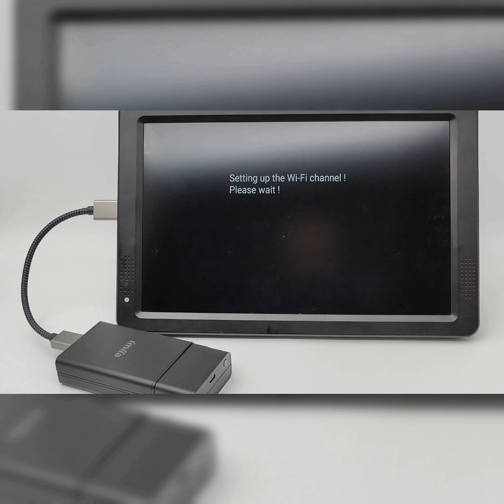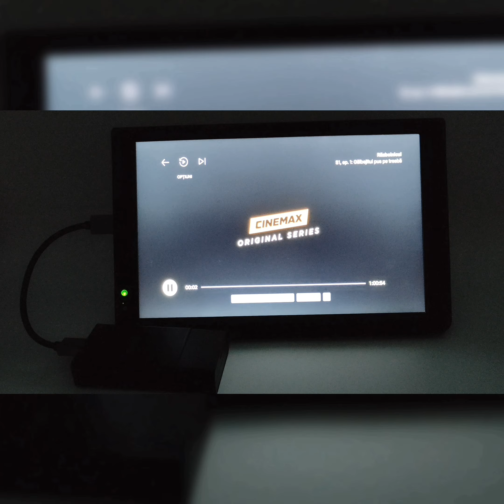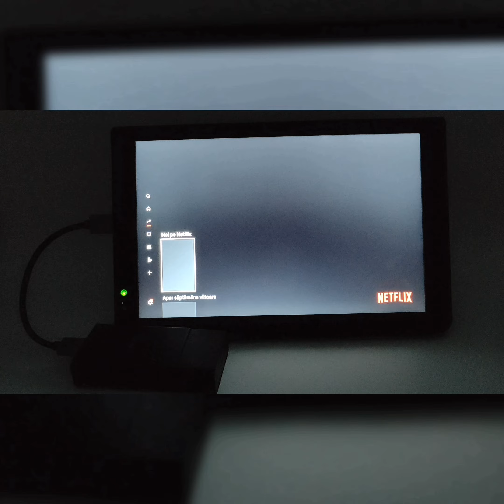Goovis G3X Ultimate Cinematic Head-mounted Micro-OLED Display - Unboxing & Product Showcase